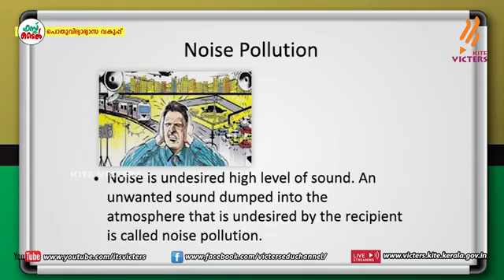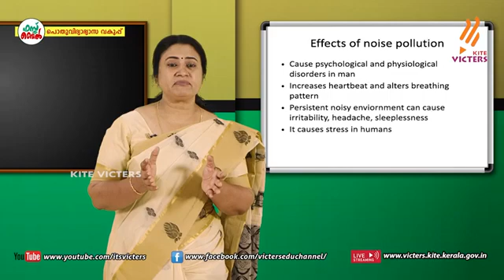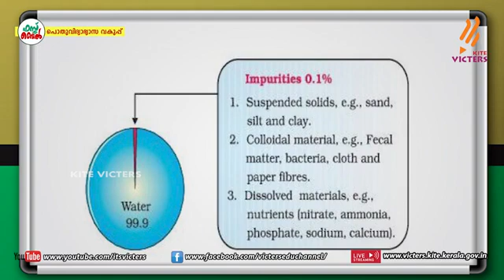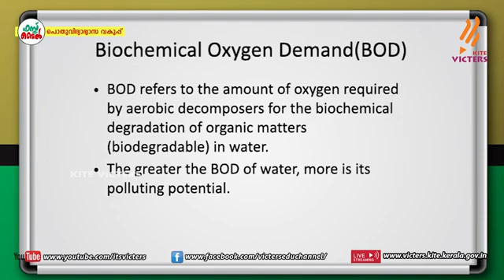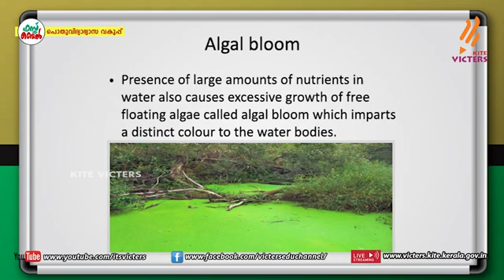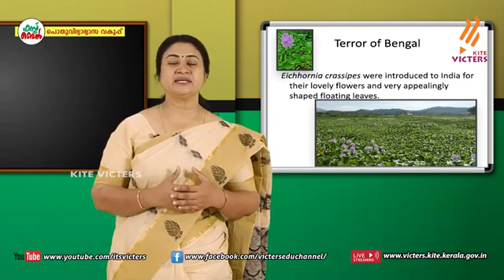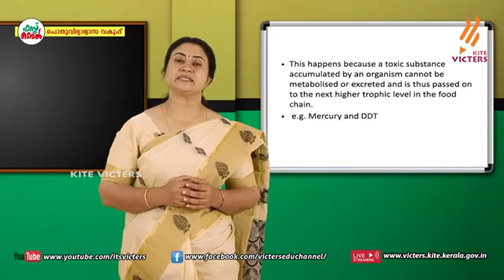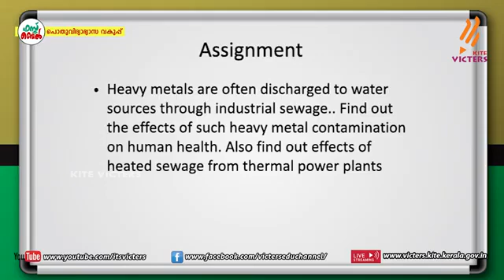Class 12 BIOLOGY ||Environmental Issues-2